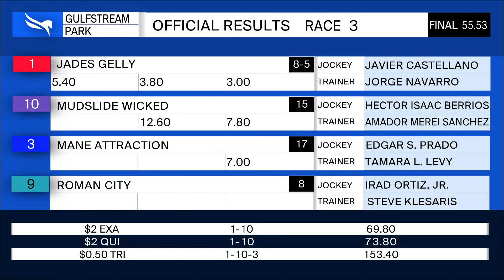Gulfstream Park January 17, 2020 Race 3